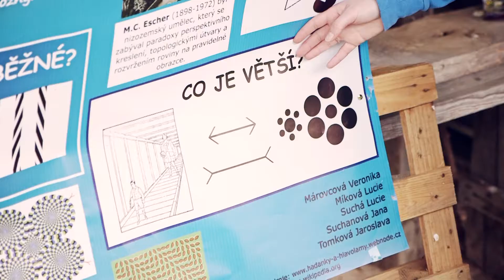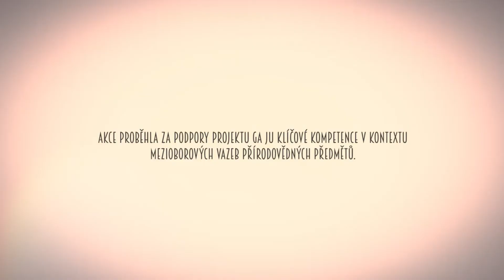Naučná pouť mezi předměty